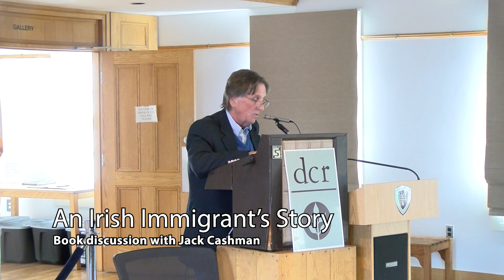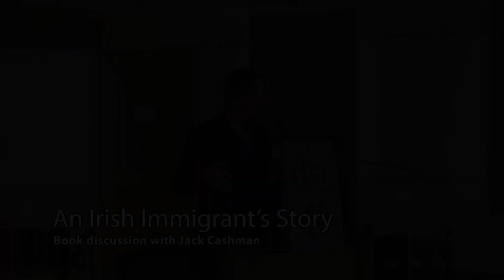Irish Immigrant Story by Jack Cashman